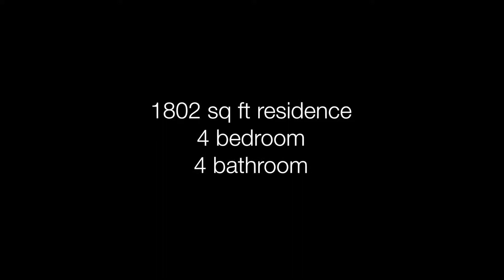Kelowna Real Estate: 5461 South Perimeter Way - Kettle Valley Family 4 Bedroom Townhouse For Sale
Beautiful Townhouse in Kettle Valley! 4 bedroom, 4 bathroom, end unit townhouse. Located in the highly sought after Amberhill complex. This is open concept living! A spacious kitchen with a great attached Family area. Open dining room flows right into the large bright living room. You’ll love the high ceilings and large windows. The kitchen features granite island, newer stainless appliances and a patio deck overlooking the playground. Perfect for families, Upper level holds 3 bedrooms including the master suite with walk in closet and gorgeous 5 piece bathroom with tub and separate shower. Large laundry room is on upper level and has bonus storage space. Lower level has access to your double attached garage, plenty of room for your toys, as well as a great sized bedroom and full bathroom. Walk to Schools, Parks and Shops in one of Kelowna's Best Neighbourhoods. Pets welcome. Its everything a Family would want and more.

100-1060 Manhattan Dr
Kelowna, BC V1Y 9X9, Canada